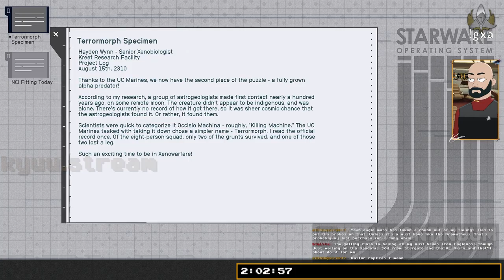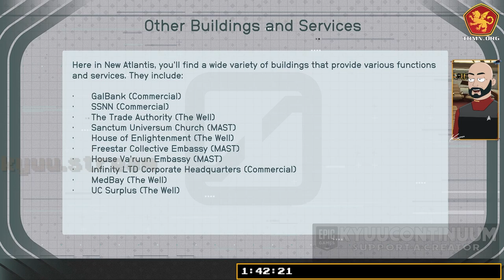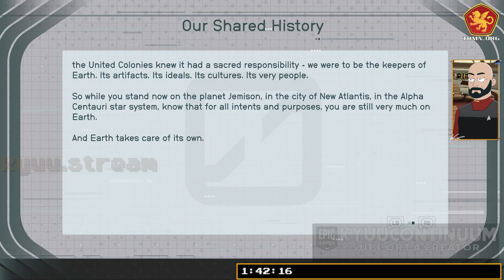Starfield: First Look - Three Hours Of Blind Gameplay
Kyuu goes Pew for three hours of Starfield (blind/first playthrough)!

Originally recorded on Twitch on 1 Sept 2023, video is edited to save time.

My thanks to @Stu1701 @mathewprime and @Stargate_Wars for keeping me company during the playthrough, as well as providing some advice on character creation and skills!

CHAPTERS
00:00:00 Introduction
00:00:59 Starfield Opening / Ground Movement Tutorial
00:10:54 Character Creation
00:19:19 Meeting Barrett
00:24:34 First Combat: Ground Attack by Crimson Fleet
00:28:13 It's Dangerous to Go Alone...
00:30:50 First Look at the Frontier (Interior)
00:33:12 Blast Off! Space Tutorial
00:36:12 Red Alert! Ship Combat Tutorial
00:42:00 Kyuu's One Line Review of Starfield
00:42:31 Off to Kreet to Meet with the Crimson Fleet!
00:44:15 The Kreet Stalker Scare
00:48:11 Doing Some Quick Outcrop Mining...
00:48:27 Research Lab Ground Combat
01:18:24 Off to Jemison / New Atlantis
01:28:00 The Lodge (Constellation HQ)
01:42:44 Stream Break / Exploring New Atlantis
01:46:27 UC Vanguard / Heading to Mars
01:59:00 First Intersystem (Grav) Jump
01:59:39 Landing at Cydonia (Mars)
02:00:21 Checking Out the Skill Tree
02:04:05 Exploring Cydonia  / Meeting Jack
02:10:01 Stealth Tutorial
02:15:35 Fly Me to the Moon...
02:17:23 Shipyards Ground Combat
02:35:32 Neptune Space Combat
02:38:25 Boarding Action (Moara's Ship)
02:43:35 Heading Back to Jemison
02:45:15 Returning to The Lodge
02:47:55 Reaching Level 5!
02:48:46 Relieving My Encumbered Status
02:54:00 Outro / Thanks for Watching
02:59:34 Stream Credits / Bye!